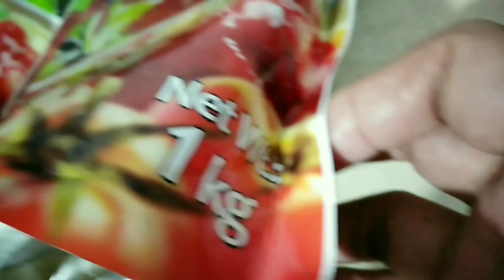HOW TO MAKE SIMPLE SPAGHETTI RECIPE || I USED DIFFERENT BRANDS WITH CHEAPER PRICE | Mhaiiitv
Ingredients :
1kl spaghetti pasta
2kl spaghetti sauce
1 can jersey condensed
1 can holiday corned beef
1 pack. Champion hotdog
1 pc onion

Its up to you what brand you used.
Cook it as your typical cooking style!!!